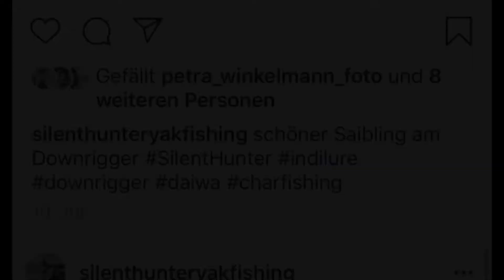Silent Hunter auf Instagram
Silent Hunter - Instagram